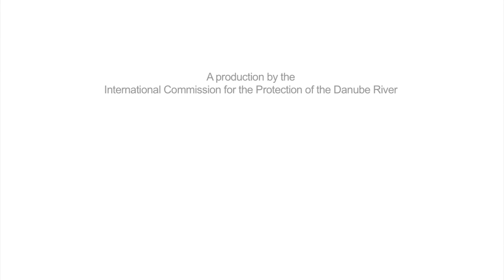Das Donaueinzugsgebiet & die IKSD - Engl. mit deutschen Untertiteln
Ein Überblick zum Donauflussgebiet und der Arbeit der Internationalen Kommission zum Schutze der Donau - auf Englisch mit deutschen Untertiteln.